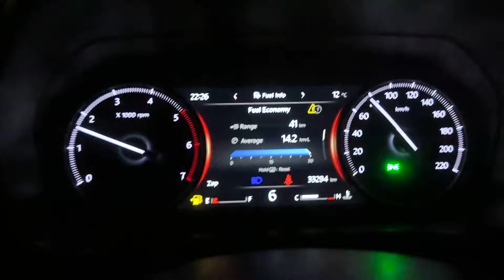Dj तोड़ दिया देसी लुक मैं | Pinky जी के भाई की शादी | Sushil Jakhar